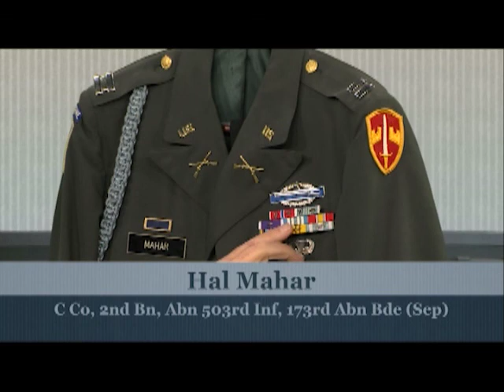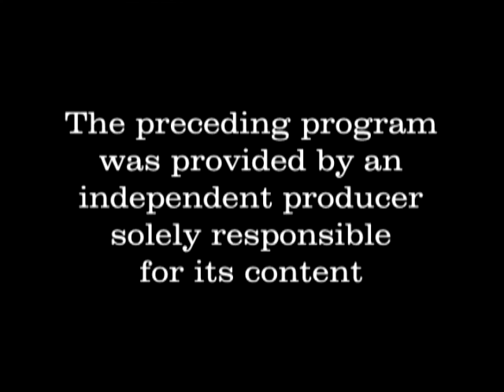The Veterans Forum - Hal Mahar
This is the story of Hal Mahar, who served in Military with The United States Army from 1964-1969 during The Vietnam War.